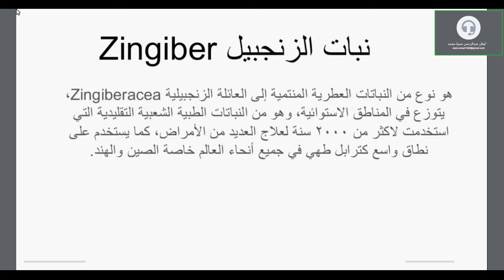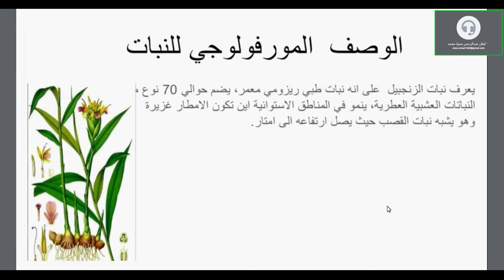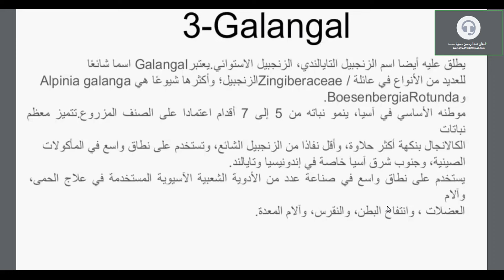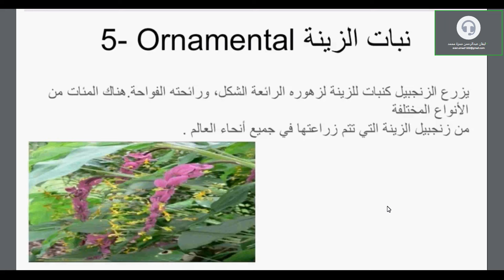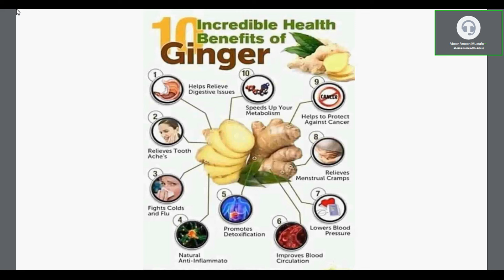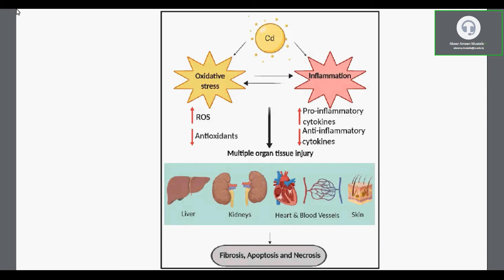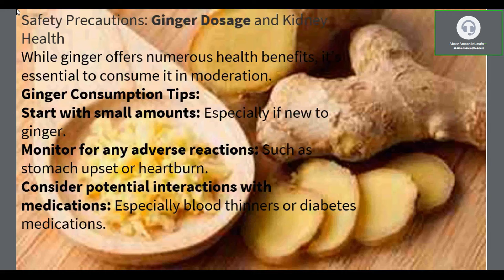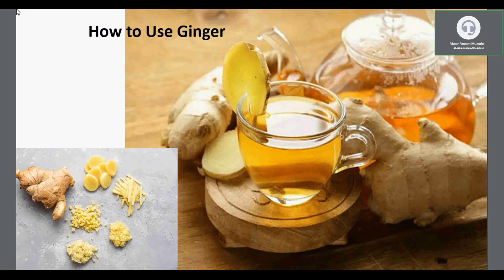نبات الزنجبيل وفوائده وتأثيراته الايجابية على صحة الانسان وطرق استعماله 🔸 جامعة تكريت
م.م. ايفان عبد الرحمن حمزة 🔸
م.م. عبير امين مصطفى 🔸
م.م. دعاء حسن عبد الوهاب 🔸
صيدلاني متمرس محمود اكرم محمد
 🔸 م. احمد راشد عجرش
 🔸 م. محمد كامل عبد الله 🔸
السيد محمد خالد احمد